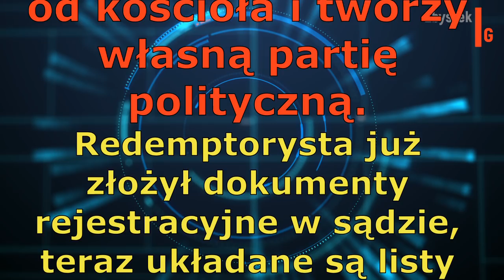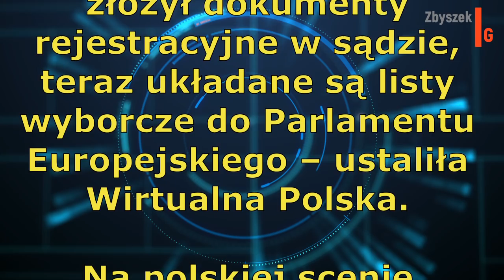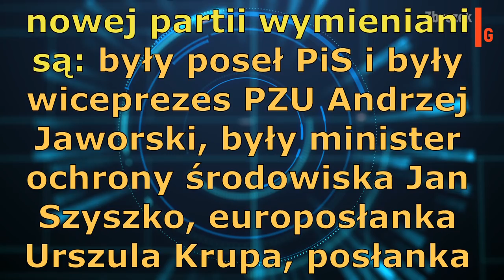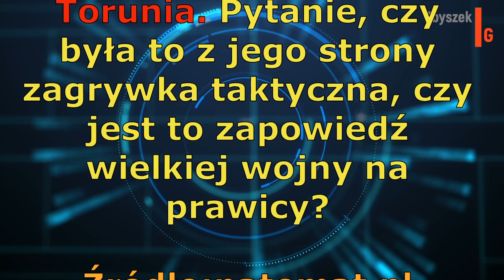Rydzyk zakłada własną partię polityczną.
Kolejne źródełko do dojenia publicznej kasy.